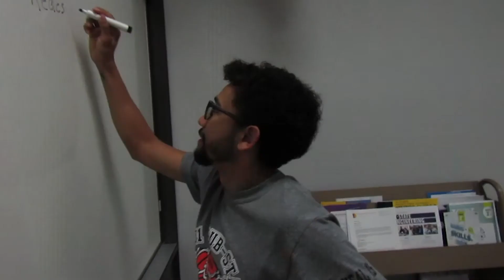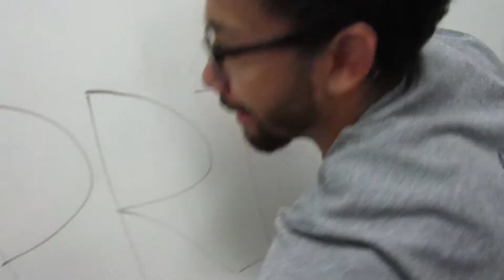The Best Of Garrett Keal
A compilation of clips of Garrett that weren't used videos.